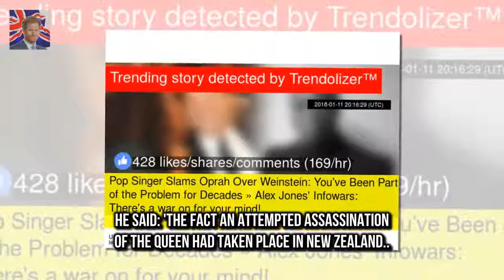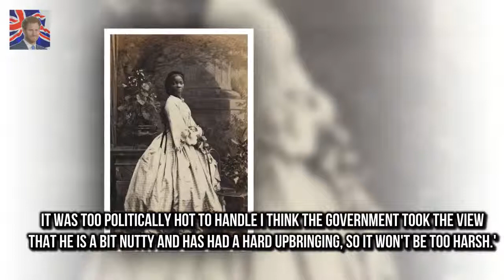Probe reveals how close New Zealand teen came to killing the Queen Christoper John Lewis attempt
Christoper John Lewis attempted to murder the Queen with a .22 rifle in Dunedin He missed but two years later tried to kill Charles when he returned with Diana Police did not charge teen with treason as case was politically too hot to handle Former Dunedin police officer Tom Lewis
Couple are attending Endeavour Fund Awards Meghan Markle wears a tailored suit to black tie event :
Aisleyne Horgan-Wallace accuses Jess Impiazi of trying to take her man  Shes been one of the fron:
I take a bath every single night said  Gwyneth Paltrow in boho dress after talking nightly ritual :